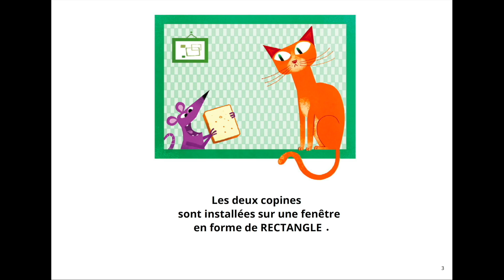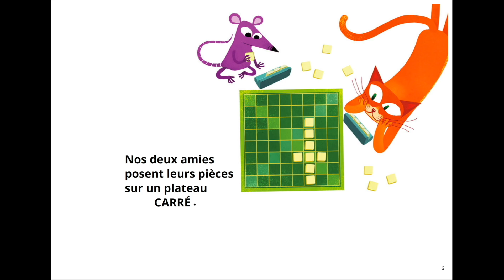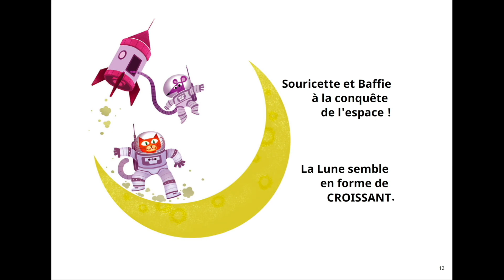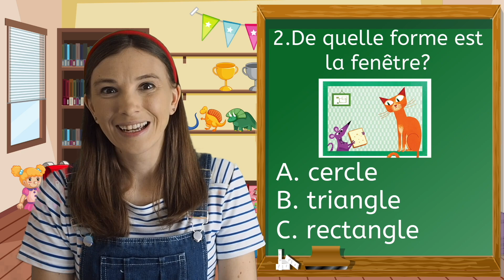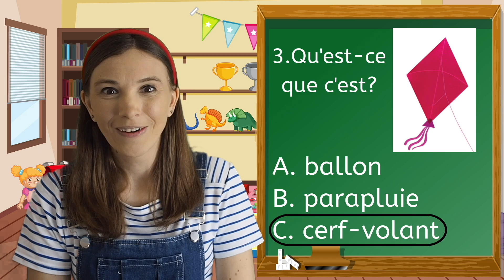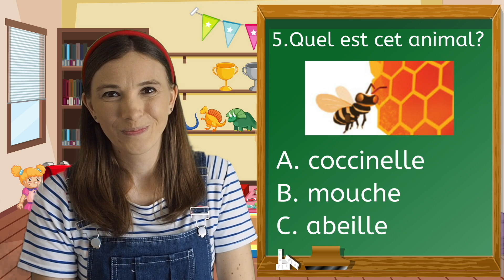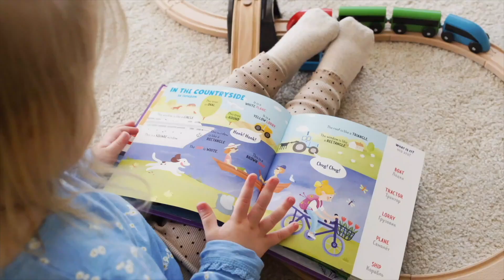Lecture d’histoire pour enfants + Quiz: “Baffie et la souris jouent avec les formes”.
Viens lire une histoire avec Miss Laura !

Dans cette vidéo, Miss Laura te propose d'écouter l'histoire : “Baffie et la souris jouent avec les formes”. C’est une histoire simple et amusante à propos d’un chat et d’une souris qui jouent avec des objets de formes géométriques. Cette histoire aidera les petits à apprendre le nom de différentes formes et objets de tous les jours.

Les enfants plus âgés peuvent essayer de lire les mots en même temps que Miss Laura, ou même baisser le volume pour lire tout seul !

Après la lecture, vous trouverez un quiz tout simple avec des images et des questions faciles, pour permettre aux enfants de tester leur compréhension de l’histoire.
Pour finir, vous trouverez une courte vidéo informative sur les formes qui sont tout autour de nous !

Cette vidéo invite l’enfant à répondre et interagir avec Miss Laura, pour encourager la production de langage.

Les vidéos de lecture à voix haute sont un excellent moyen pour intéresser les bébés et jeunes enfants à la lecture, qui ne sont pas capables de lire par eux-même. Elles peuvent aider les tout petits à apprendre de nouveaux mots et tout simplement passer un bon moment.

Miss Laura vous proposera d’autres histoires tantôt amusantes, jolies, tristes…et avec une morale qui permettront aux jeunes enfants de mieux comprendre le monde qui les entoure.

Auteurs et éditeurs, merci de me contacter par e-mail si vous souhaitez partager une histoire.

Baffie et la souris jouent avec les formes, de Praba Ram et Sheela Preuitt, traduit par Goofy.